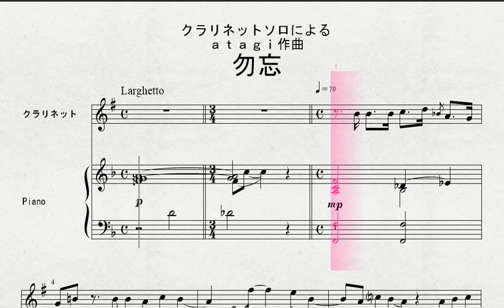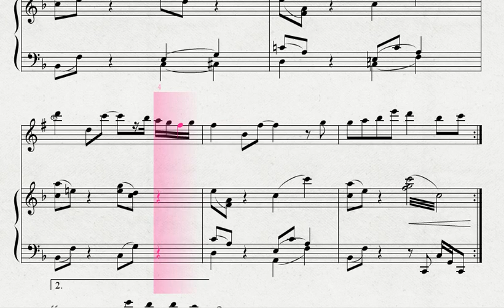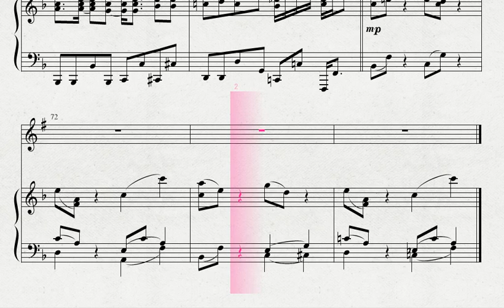ａｔａｇｉ作曲 「勿忘」 CL 伴奏